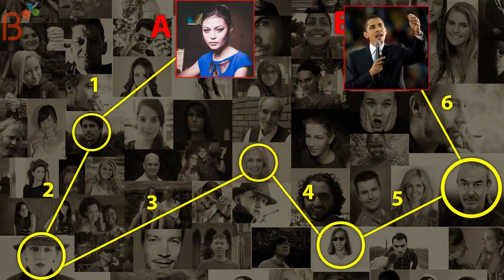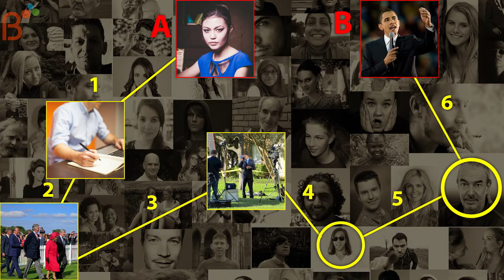Vídeos para Aprender Inglés - Nivel Medio - BRAINLANG (Six Degrees of Separation)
BrainLang - Aprende Inglés con Vídeos Entretenidos
Aprende inglés 300% más rápido SIN estudiar. ESCUCHANDO historias NUEVAS cada día.
Listening con video imágenes y subtítulos. Miles de historias entretenidas :-)
El cerebro adquiere el lenguaje ESCUCHANDO. Estudiar es una pérdida de tiempo.
BRAINLANG - SIN CURSOS - SIN CLASES - SIN ROLLOS BrainLang - Aprende Inglés con Vídeos Entretenidos
El cerebro adquiere el lenguaje ESCUCHANDO. Estudiar es una pérdida de tiempo. LEVEL: Medium
TITLE: Six Degrees of Separation